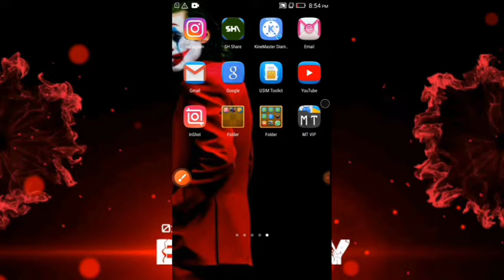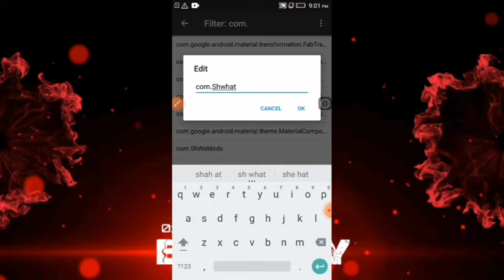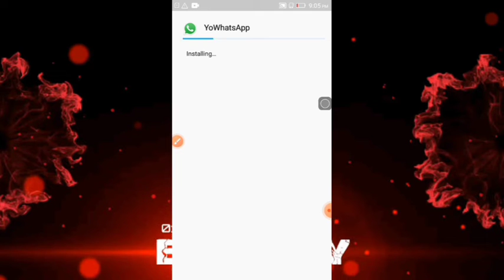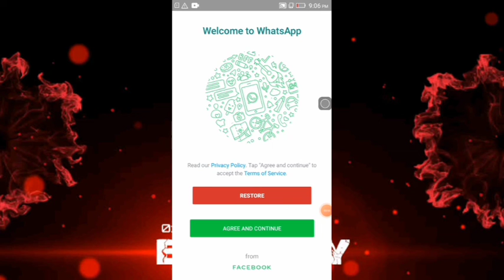HOW TO CHANGE WHATSAPP PACKAGE NAME. WITHOUT CRASH | #2 Tutorial | CYBER UDAYIPP | MALAYALAM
☆By ☞么ᑕYᗷEᖇ ᑌᗪᗩYIᑭᑭ刁

⭕️Please watch this vidio full⭕️

SINHALA​TECH